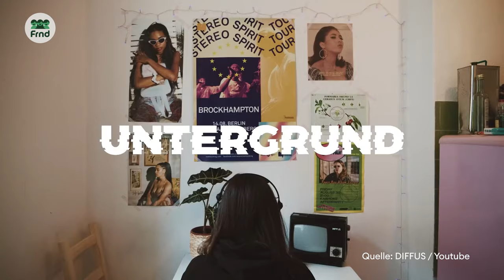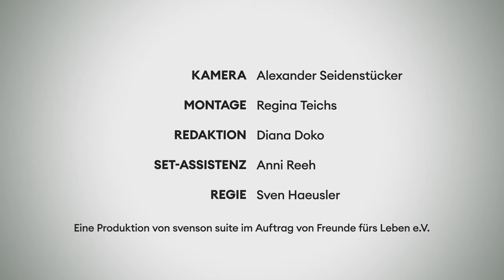Miriam Davoudvandi über Depressionen, Suizidgedanken und rassismussensible Therapie | Laut gedacht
Hip-Hop-Journalistin und DJ Miriam Davoudvandi hat eigene Erfahrungen mit Depression, Hochsensibilität und Suizidgedanken. Eine Therapie half ihr mit der eigenen Erkrankung umzugehen. Mit uns spricht die Berlinerin über Mental Health, Rassismus und Rap.

Regie: Sven Haeusler
Kamera: Alexander Seidenstücker
Montage: Regina Teichs
Redaktion: Diana Doko
Set-Assistenz: Anni Reeh

Das Projekt wird durch die Deutsche DepressionsLiga e.V. und den AOK Bundesverband im Rahmen der Selbsthilfeföderung nach §20h Sozialgesetzbuch V gefördert.

- Turid Knaak über mentale Gesundheit im Profifußball | Laut gedacht